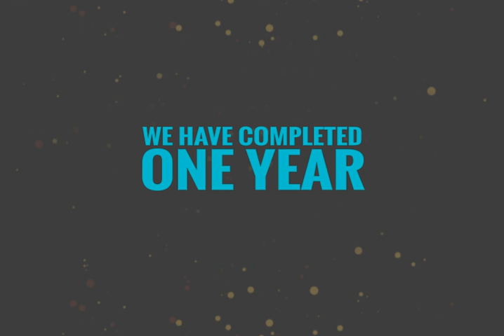One year Completion